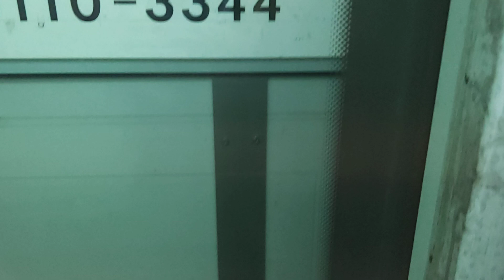서울교통공사 2호선 외선순환 열차 신도림~구로디지털단지 주행